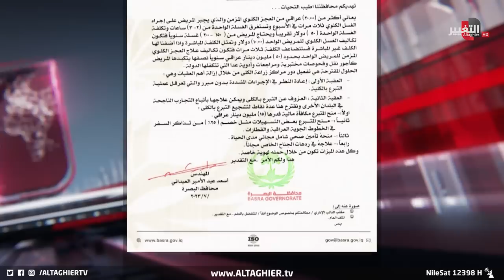العيداني يكشف لـ السوداني كارثة في البصرة تصعق العراق ويقترح مكافأة بالملايين | تقرير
في كارثة إنسانية تحتاج لإيجاد حلول عاجلة لها، يرسل محافظ البصرة مقترحات لإنقاذ مرضى العجز الكلوي في المحافظة، إلى رئيس الوزراء للتشجيع على التبرع بالكلى وإعادة النظر في إجراءات معقدة تصعب ظروف المرضى الصحية وتثقلهم بالكلفة المالية العالية لإجراء الغسيل الكلوي
العيداني يكشف لـ السوداني كارثة في البصرة تصعق العراق ويقترح مكافأة بالملايين

موقع قناة التغيير الفضائية  الالكتروني